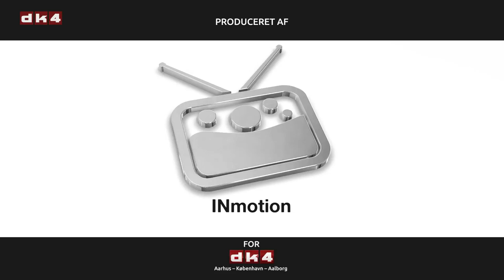Spørg Direkte om EU - Søren Warthoe